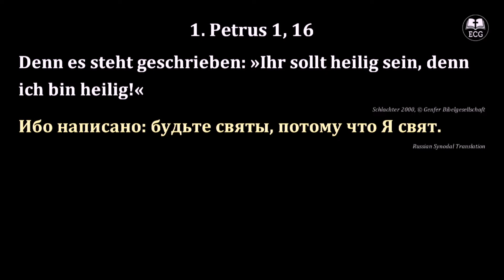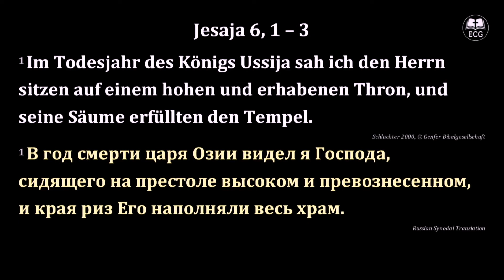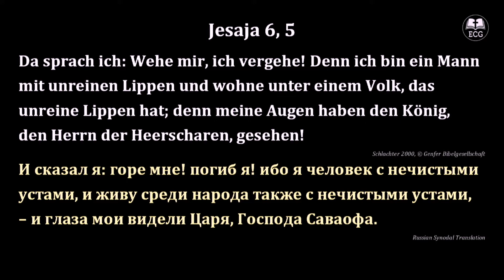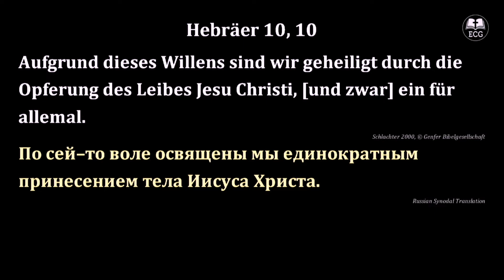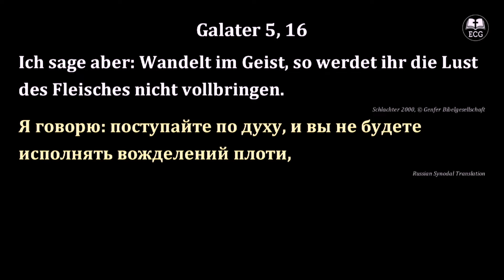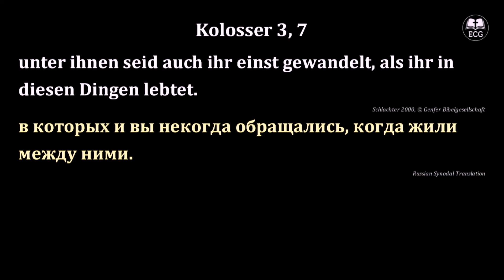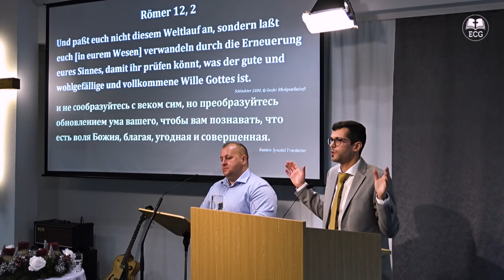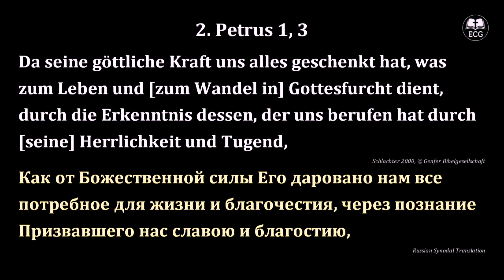Gottes Wille ist deine Heiligung I Michael Rerich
1. Heiligkeit: Das Wesen Gottes (Jes 6,1-7; Off 1,17; 4,8; 15,4; Lk 5,8; Hebr 10,10)

2. Heiligkeit: Gläubige sind berufen und befähigt (1Pt 1,14-15; Gal 3,3.5; 5,16)

3. Heiligung: Ein Prozess der Abtötung eurer Sünde (Röm 8,13-14; Kol 3,5-7)
BETER:
- Betet und wacht ohne Unterlass (Lk 22,40)
- Erneuerung eures Sinnes (Röm 12,2; 1Pt 1,13)
- Treibt keine Vorsorge für das Fleisch, damit Begierden wach werden (Röm 13,14)
- Enthaltet euch der fleischlichen Lüste (1Pt 2,11; 1.Kor 6,18; Eph 4,28; 2Pt 1,3)
- Richtet euer Herz auf Christus (Ps 73,25-26)

📣 Gott spricht - Gott hört! Wir sind Christen in Berlin-Hellersdorf, die bezeugen können, dass Gott lebt und dass Gott hört.

🎯 Unser Ziel ist: Wir wollen mit unseren Live-Gottesdiensten denen dienen, denen es gesundheitlich nicht möglich ist, persönlich vor Ort zu sein. Der Livestream ist kein Ersatz für eine feste Mitgliedschaft in einer Gemeinde und die Gemeinschaft vor Ort.

🙏 Wir beten, dass diese Predigten, Lieder und andere Aufnahmen dich geistlich erbauen und voranbringen.
📆 Unsere Gottesdienste finden sonntags zu folgenden Zeiten statt:

▶️ Am ersten Sonntag im Monat feiern wir unseren Gottesdienst um 10:00 Uhr in Deutsch mit russischer Übersetzung.

An den anderen Sonntagen ist:
▶️ 09:00 Uhr Gottesdienst in russischer Sprache
▶️ 11:00 Uhr Gottesdienst in deutscher Sprache
So wirst du immer informiert, wenn wir ein neues Video hochladen.